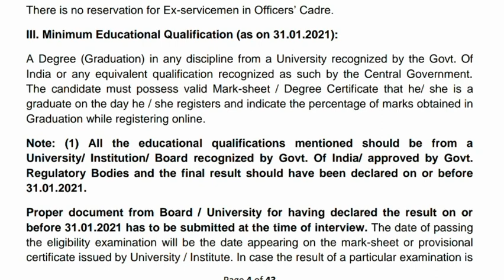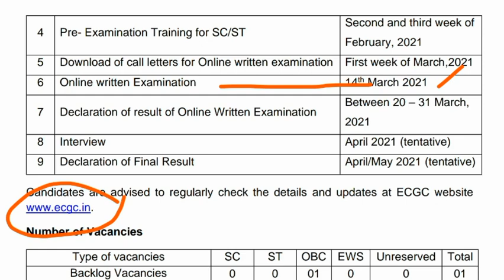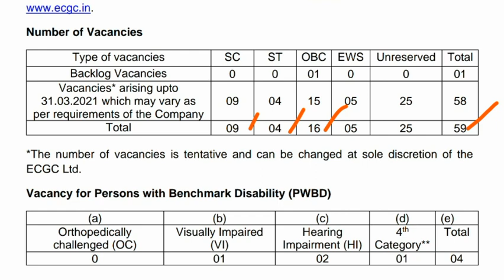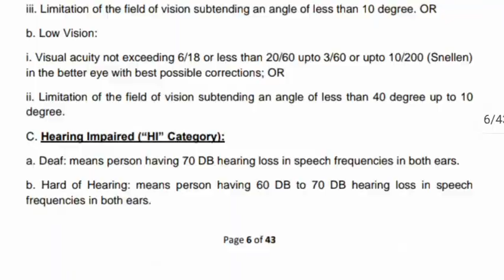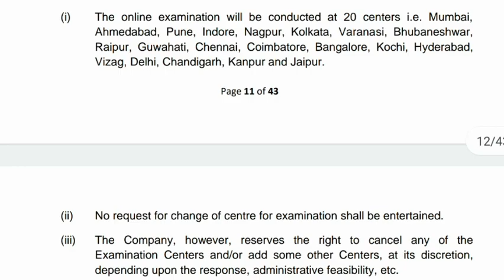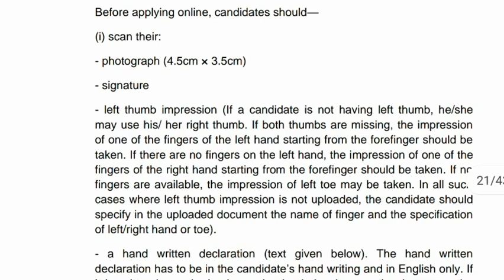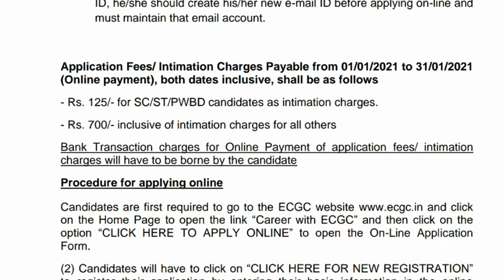50,000/- జీతంతో పర్మినెంట్ ప్రభుత్వ ఉద్యోగాల భర్తీ | Government jobs 2021 | ECGC Notification 2021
50,000/- జీతంతో పర్మినెంట్ ప్రభుత్వ ఉద్యోగాల భర్తీ | Government jobs 2021, ECGC Notification 2021